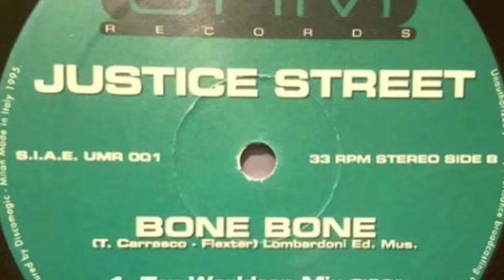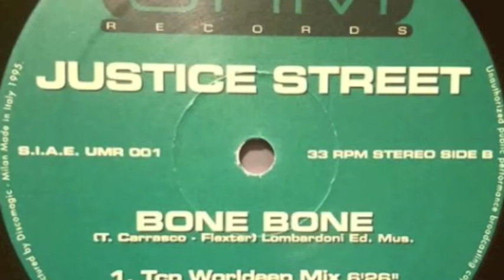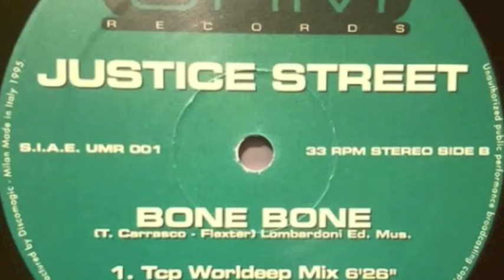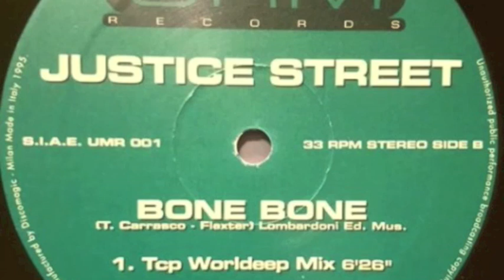Justice Street - Bone Bone (Tcp Worldeep Mix)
Justice Street ‎– Bone Bone
URM Records ‎– UMR 001

Happy Xmax ! ;-)